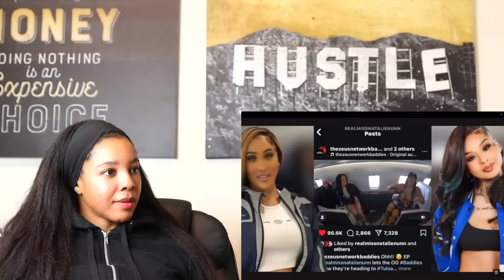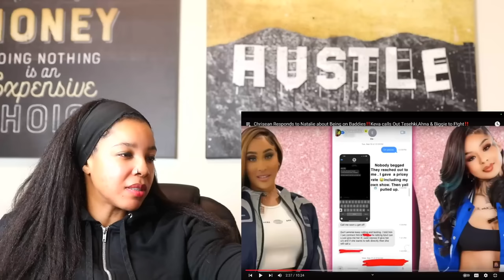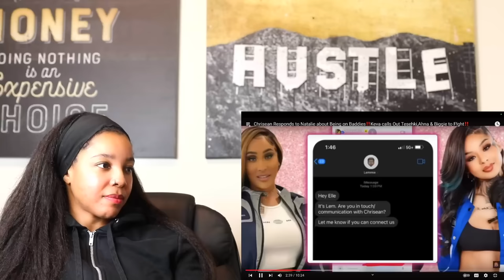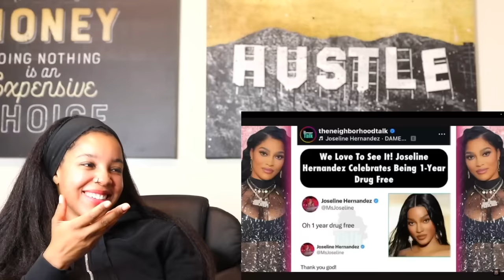Natalie Nunn Says Chrisean BEGGED Her To Be on Baddies Again. Chrisean CLAPS BACK | Reaction